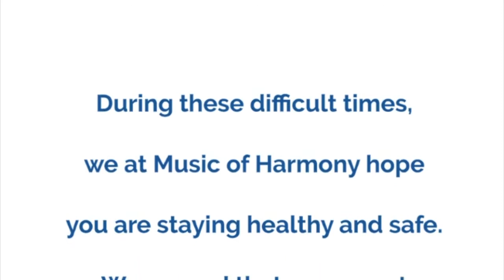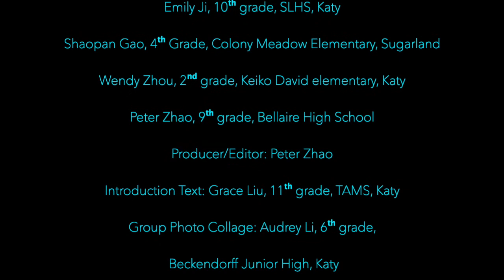Music of Harmony Virtual Concert (Sept-2020) - Baroque Series (Houston/ Pearland/Sugarland)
Performers
Selina Qiu
Gr8, Lanier Middle School, Houston, TX

Emily Ji
Gr10, Seven Lakes High School, Katy, TX

Shaopan Gao
Gr6, Colony Meadow Elementary, Sugar Land, TX

Wendy Zou
Gr2, Keido David Elementary, Katy, TX

Peter Zhao
Gr9, Bellaire High School,  Houston, TX

Producer/Editor
Peter Zhao, Gr9, Belliaire High School, Houston, TX

Introductory Text
Grace Liu, Gr12, TAMS, Katy

Intro Design:
Jason Ren, Gr12, Clements High School, Sugarland

Photo Collage
Audrey Li, Gr6, Beckendorff JH, Katy, TX